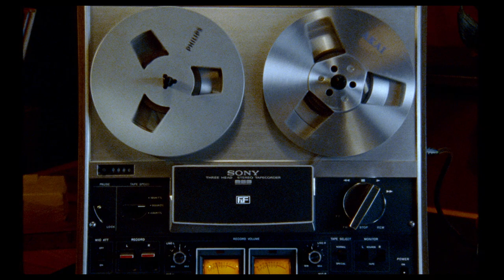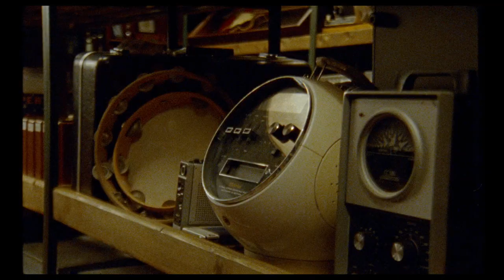Bill Wyman - THE QUIET ONE (Trailer)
The Quiet One. In cinemas across the UK from October 2nd 2020.

Following its successful North American release, we are delighted to announce that The Quiet One, will be opening in cinemas across the UK from Friday 2nd October 2020 with an online premiere on Thursday 15th October and available online from billwyman.com from 19th October 2020.